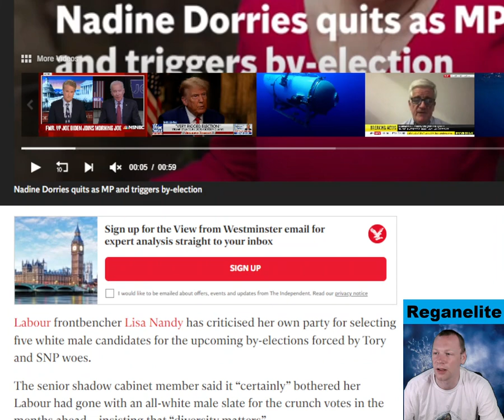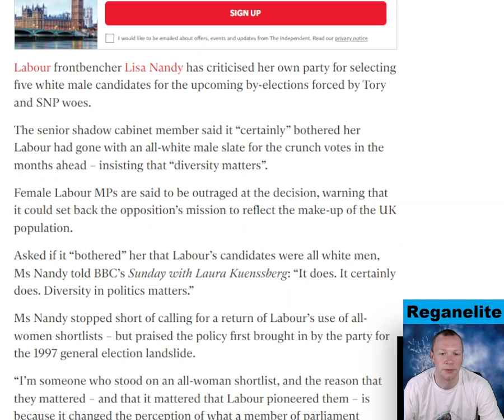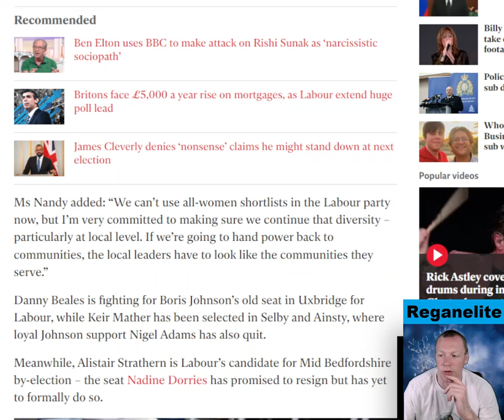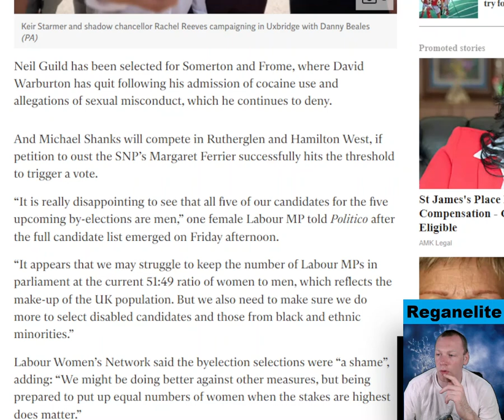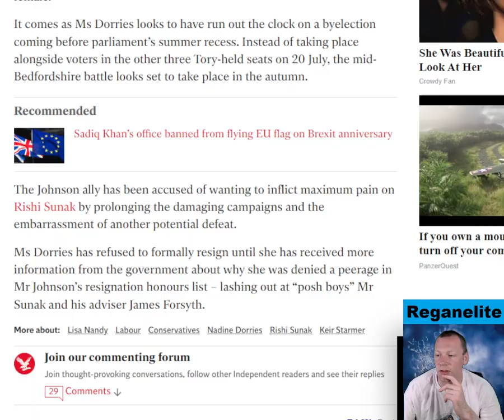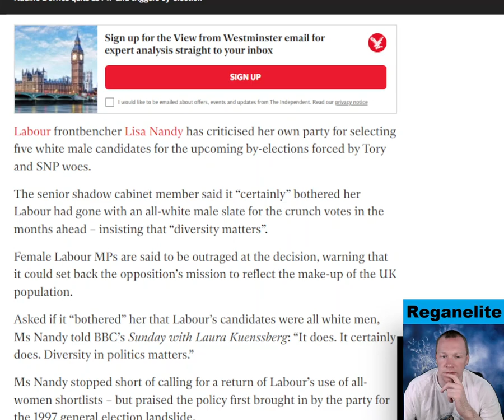‘Bothered’ Lisa Nandy wades into Labour sexism row over all white male candidate list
Labour frontbencher Lisa Nandy has criticised her own party for selecting five white male candidates for the upcoming by-elections forced by Tory and SNP woes. The senior shadow cabinet member said it “certainly” bothered her Labour had gone with an all-white male slate for the crunch votes in the months ahead – insisting that “diversity matters”. Female Labour MPs are said to be outraged at the decision, warning that it could set back the opposition’s mission to reflect the make-up of the UK population.